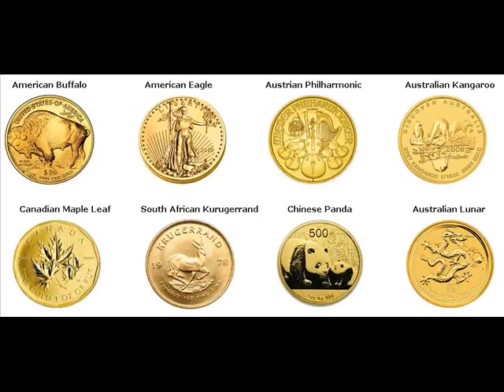Gold Coins For Sale Fountain Green Sanpete Utah